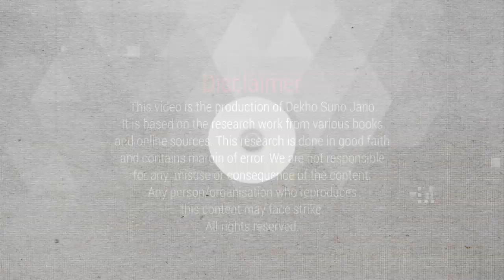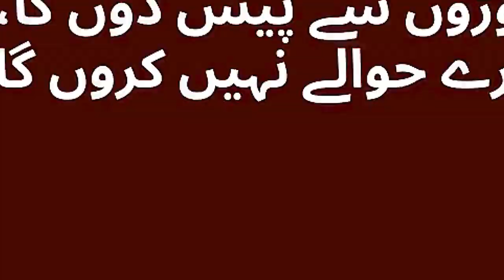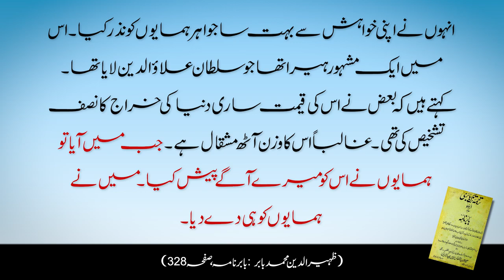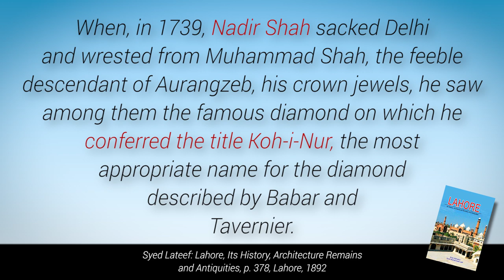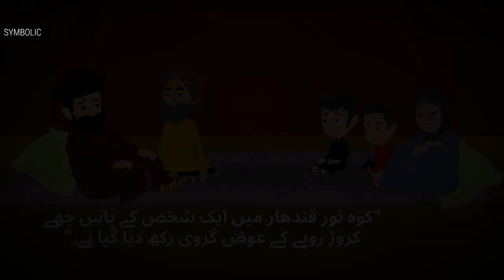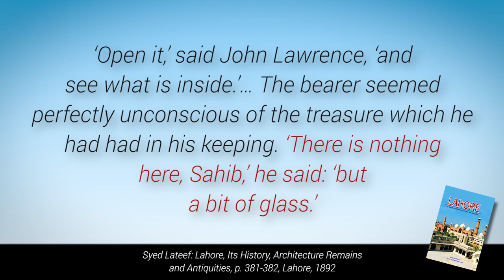Pak History | The Story of Koh-i-Noor Mountain of Light